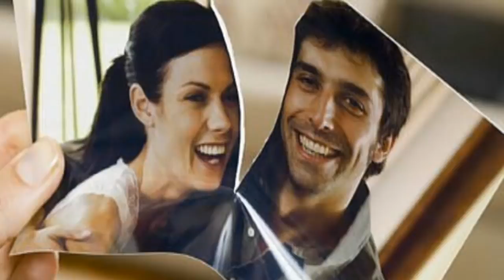5 Consejos para Superar un DESAMOR rápido y seguir con vida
Psicología Hay quienes dicen que se puede morir de amor, pero ¡vamos que no es cierto! No importa cuánto hacía que estabas en pareja ni cuánto lo o la querías: siempre es posible superarlo y volver a empezar. Hay diferentes causas y formas de terminar una relación, entre ellas el aburrimiento de una de las partes o ambas, un engaño o infidelidad. Pero también puedes sufrir desamor si te enamoras de alguien no correspondido. En ambos casos puedes aplicar estos trucos, aunque estén pensados particularmente para saber cómo superar una separación.